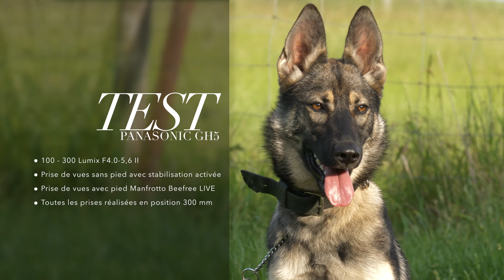TEST PANASONIC Objectif Lumix G Vario 100 300 mm f:4 5 6 II MEGA OIS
Test de l'objectif PANASONIC Objectif Lumix G Vario 100-300 mm f/4-5.6 II MEGA OIS sur le GH5 avec utilisation du trépied Manfrotto Beefree Live (version vidéo du Befree).